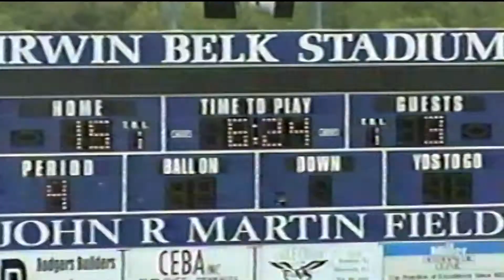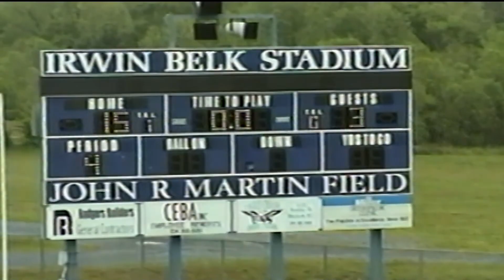2003 St Andrews 3 DSC